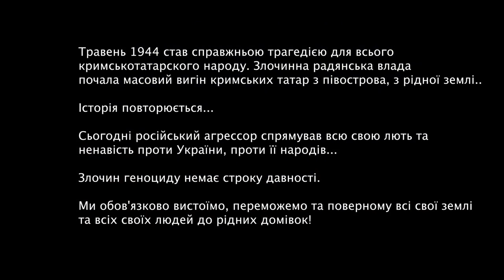04.06.1944 Їх душі взяло їх море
4 червня - мабуть, найтрагічніша дата в історії кримськотатарського народу та загалом кримчан. В цей день Берія рапортував Сталіну про "завершення спецоперації з переселення кримських татар" – але тут-таки було з'ясовано, що московські кати під час загальної зачистки 18-20 травня через поспіх "забули" вивезти киримли, які мешкали на Арабатській стрілці. Вбивці "вирішили проблему" з властивим їм цинізмом та нелюдською жорстокістю: жінок, дітей, стареньких – кілька тисяч людей, всіх разом, цілими сім'ями повантажили на баржу і... втопили в Азовському морі. Тих, хто не тонув, добили з кулеметів...
Вже 14 червня влада кремлівських вбивць «дозволила» 51 тисячі російських сімей заселитися у домівки вбитих та вивезених киримли. «Советская власть заботилась о нас: когда мы приехали, в нашем новом крымском доме была вся мебель, посуда, даже кроватка для моего маленького братика и молочко в бутылочке», - весело згадували потім російські переселенці, навіть не замислюючись, куди поділись ті, в чиї ще теплі ліжечка вони так радісно вкладалися спати… Радянські мародери "конфіскували" близько 80 000 будинків, 500 000 голів корів, 360 000 соток землі і 40 000 тонн сільськогосподарської продукції, які належали кримським татарам – фактично зробили те саме, що вони роблять зараз на тимчасово окупованих територіях Запорізької, Херсонської, Миколаївської областей та у Приазов'ї.
Офіційно після 4 червня жодного киримли не залишилося в Криму. Депортація охопила кожну людину кримськотатарського походження, включаючи дітей, жінок, людей похилого віку, а також всіх, "не-росіян": крім 191 000 депортованих кримців, росіяни вигнала з півострова 9620 вірмен, 12 420 болгар і 15 040 греків. Усіх їх колективно затаврували зрадниками і вважали за громадян другого сорту протягом багатьох десятиліть, обмеживши в правах.
Довідково: Депортація кримськотатарського населення розпочалася о 3 годині ранку 18 травня 1944 року і завершилася 20 травня. До операції було залучено 32 тисячі співробітників НКВС.
Депортованим давалося на збори від кількох хвилин до півгодини, дозволялося брати з собою особисті речі, посуду, побутовий інвентар і провізію в розрахунку до 500 кг на родину. Насправді вдавалося зібрати в середньому 20–30 кілограмів речей та продуктів, абсолютна більшість майна залишалася і була конфіскована державою.
Під час головної хвилі депортації виселено близько 200 тисяч кримських татар, для перевезення яких було використано 70 ешелонів.
При переїзді загинули близько 8 тисяч людей, більшість з яких – діти і літні люди. Найпоширеніші причини смерті – спрага та тиф.
4 липня 1944 року, НКВС офіційно поінформував Сталіна про те, що спецоперація з “переселення кримських татар” – а фактично зачистка півострова від всіх не-росіян – була завершена.
Ансамбль пісні і танцю Збройних Сил України вирішив вшанувати пам'ять десятків тисяч вигнаних із своїх домівок, знищених і закатованих киримли, вся "провина" яких була лиш в тому, що кривавим російським катам захотілося вкрасти їх землю та їх домівки у прекрасному квітучому Криму. Соліст ансамблю пісні і танцю Збройних Сил України, киримли Ісмаїл Куртумеров виконав пісню свого народу під акомпанемент військових музикантів - і вона набула нового звучання, наповнилась новими сенсами.
"Це вже друга пісня, яку ми присвячуємо мусульманам-киримли, які розділили долю з українським народом і були так само піддані геноциду та "переміщенню" зі злої волі кремлівських тиранів, - розповів головний диригент ансамблю Дмитро Антонюк. - Перед тим ми виконали пісню "Ве Алла" до свята Рамадан, і вона мала величезний резонанс в мусульманському світі, показавши, що ми насправді поважаємо всіх, хто з нами, та пам'ятаємо все, чим пов'язані наші народи".
В пам'ять про мертвих - і з надією на повернення до свого Криму живих сьогодні ми презентуємо цю пісню.

Джерело: канал Генеральний штаб ЗСУ